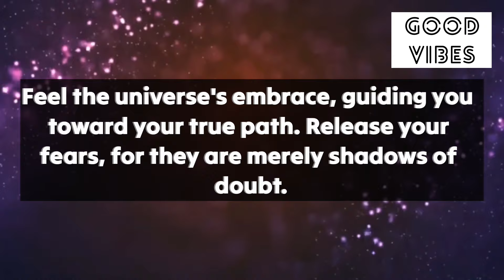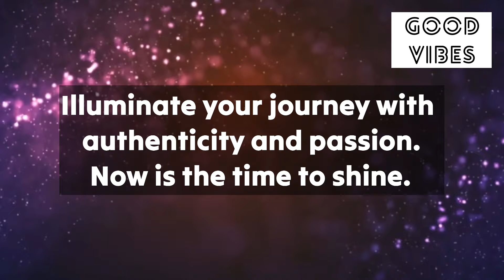✨11:11💌It’s Your Turn !!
✨11:11💌It’s Your Turn !!

Stay positive✨
Stay happy😊

Thanks
Shilpa Pabla